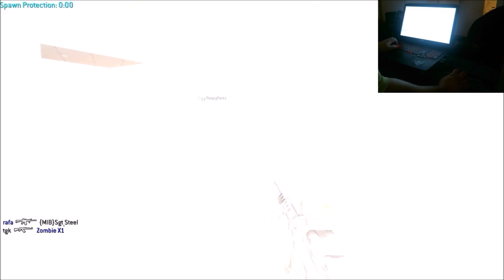playing cod4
just a round playing some cod4.